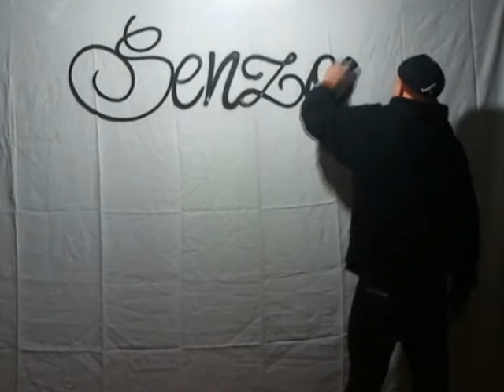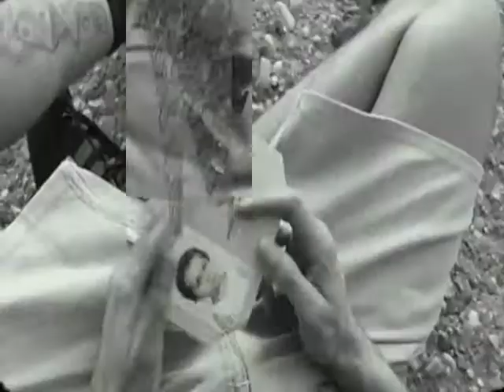Wena Tha Dogg - Senza non ce la faccio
Artist - Wena Tha Dogg
Title - Senza non ce la faccio
Album - Diario di bordo
Year - 2012